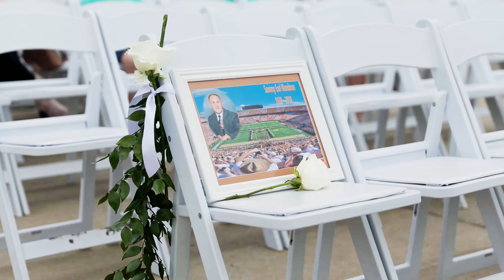Bailey & Austin - Wedding Highlight Film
Bailey and Austin were married at the beautiful Fiddle Dee Farms in Greenbrier Tennessee.

MB01WUAJMWKOBCW
MB01XHW488TL8FJ
MB0101TEEM6BR13
MB01M7HOFLT1457